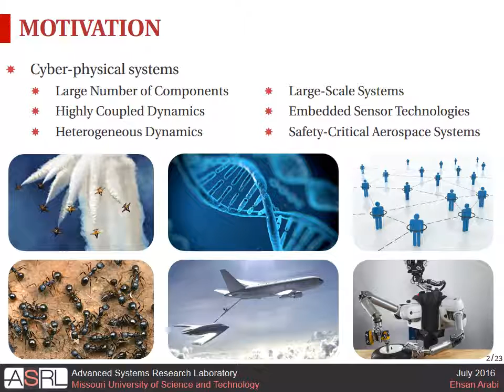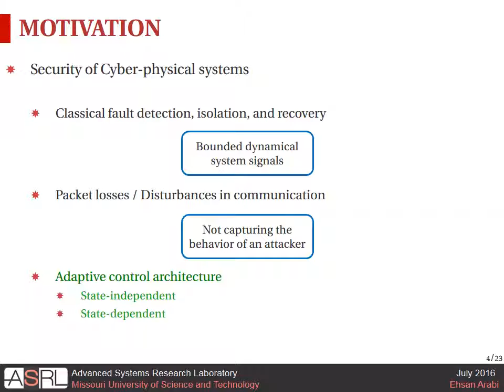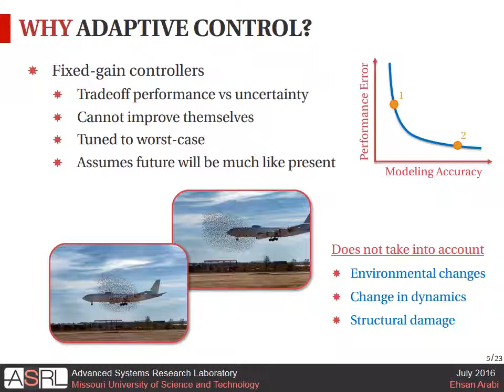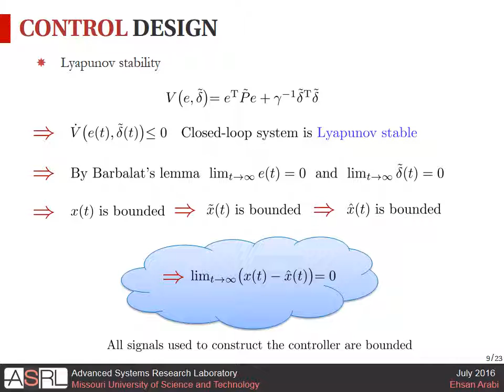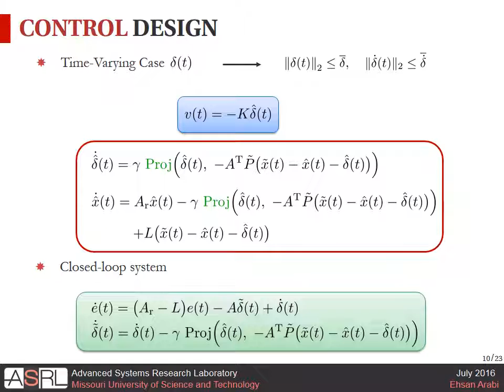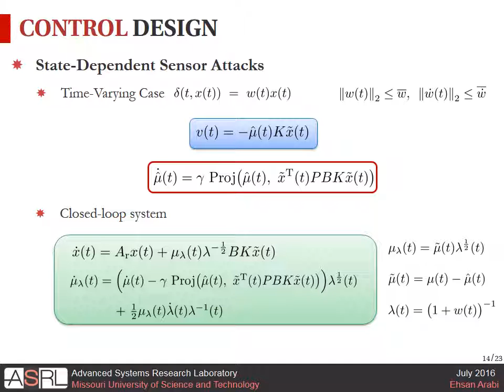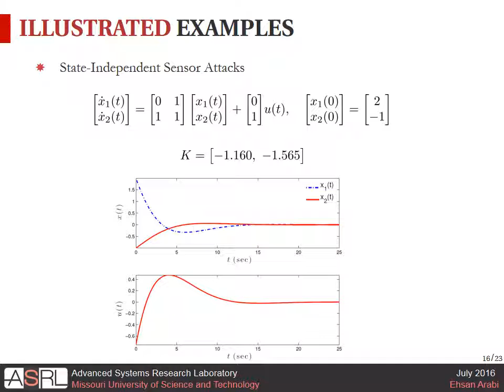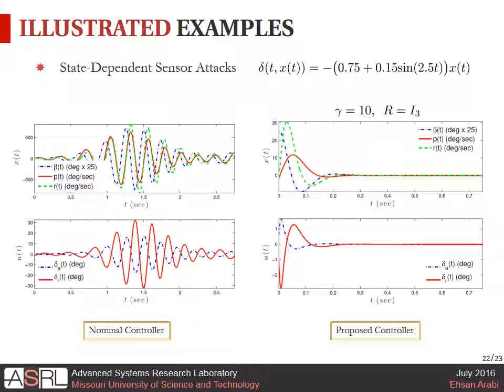Adaptive Control Architectures for Mitigating Sensor Attacks in Cyber-Physical Systems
Presentation for the 2016 American Control Conference